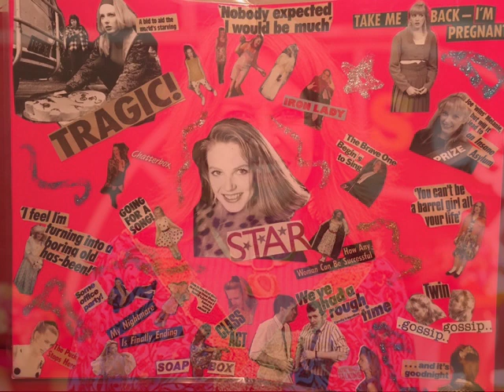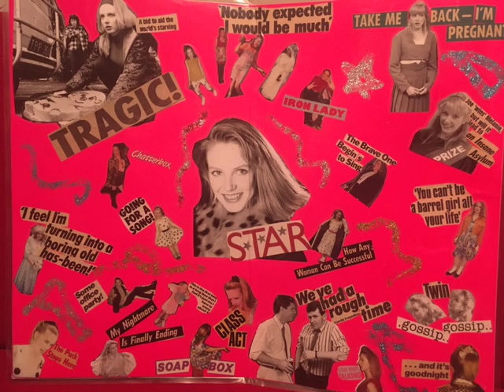Lucinda Cowden Neighbours Interview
The plan was to relaunch this channel with this video but numerous things have not gone to plan of late and people have been waiting long enough.

So enjoy the chat about all things Melanie Pearson!

Movie talk and - more excitedly - nostalgia talk will commence soon with a proper relaunch.